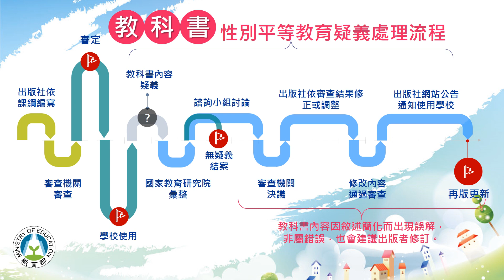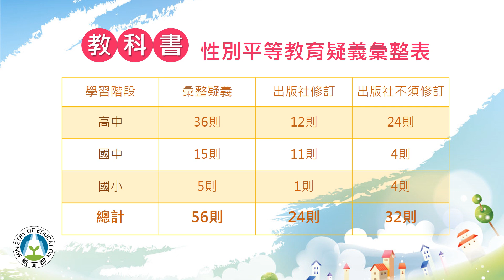教育部告訴您【性別平等教育教科書疑義處理說明篇】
國家教育研究院依據課程綱要審定教科書，學校使用期間各界對教科書提出意見或建議，國家教育研究院都會依循相關機制妥善處理，並回應外界意見，期待性別平等教育落實在學生學習。